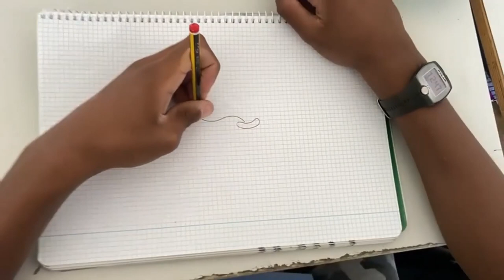Dale la vuelta. Efecto Inverse. GenerArte Ayuntamiento de Madrid. Comunidad de Madrid